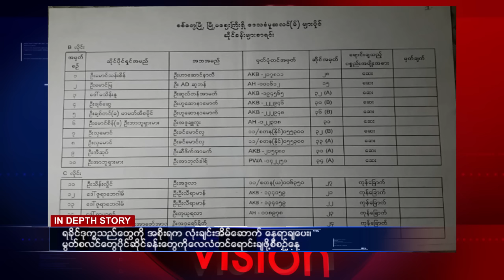Burmese Daily News 24 Jan 2016